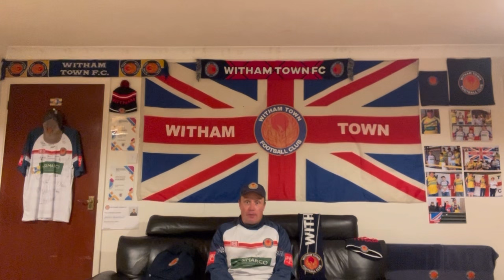Witham Town FC 24/25 | Match Day Vlog No 19 | Witham Town vs Brightlingsea Regent | 1/10/24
Witham Town FC are at home to Brightlingsea Regent FC in the Velocity Cup 2nd Round. Can Witham Town win in the Velocity Cup. Up The Town! 🤍💛